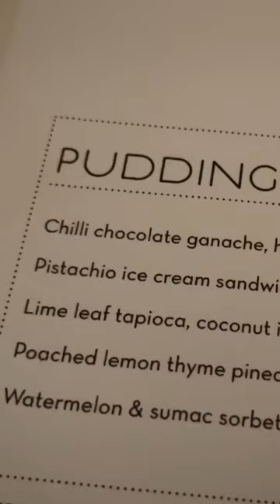Fancy dineren bij NOPI